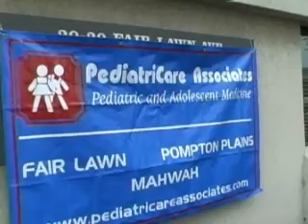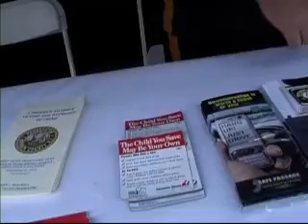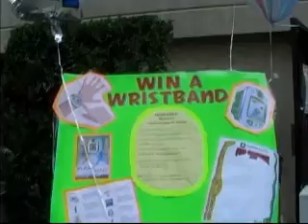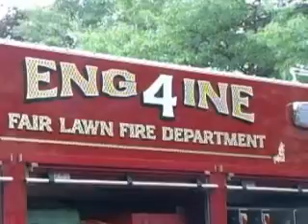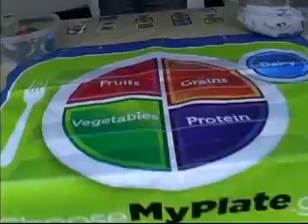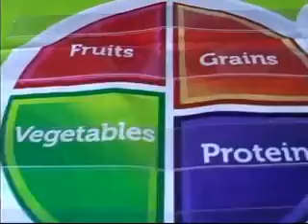Flu Carnival 1 final 2014(1)